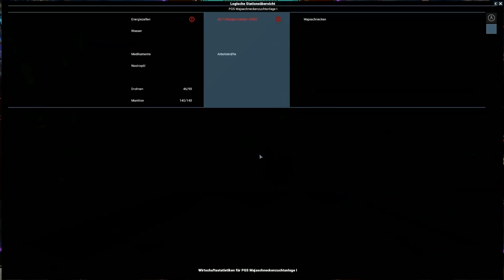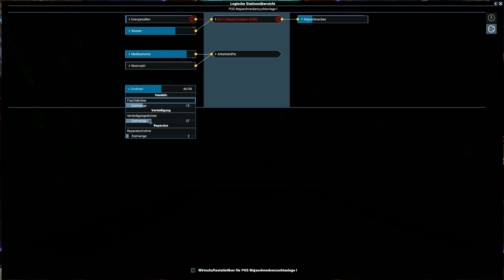Stationen scannen + Modulfarben [Guide] X4: Foundations 3.0 Split Vendetta [Deutsch/German]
In diesem Video-Guide zeige ich Euch, wie Ihr Stationen scannt und was das scannen eigentlich bringt. Außerdem erkläre ich Euch, warum die Module unterschiedliche Farben haben.

2. Gib Feedback über die Kommentare
3. Shoppe auf Amazon
5. Nutze den Creator Code XSEMIRA bei Käufen im Epic-Store
7.  Schaut auf meinem Blog vorbei